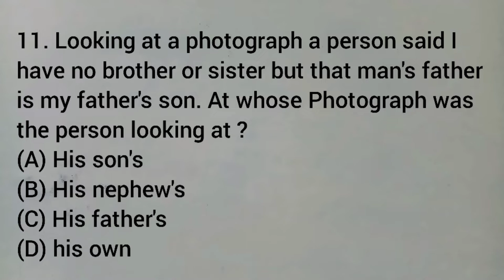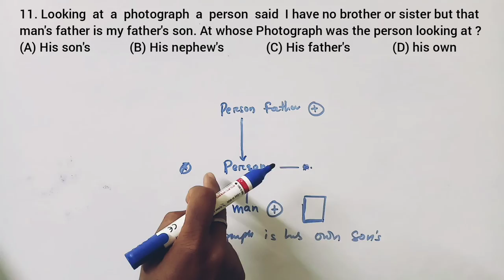Blood Relation [11] || Looking at a photograph a person said I have no brother or sister but that...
11. Looking at a photograph a person said I have no brother or sister but that man's father is my father's son. At whose Photography was the person looking at ?

(A) His son's
(B) His nephew's
(D) his own